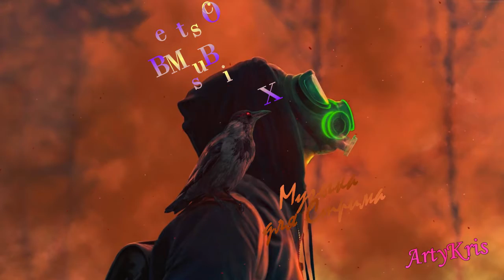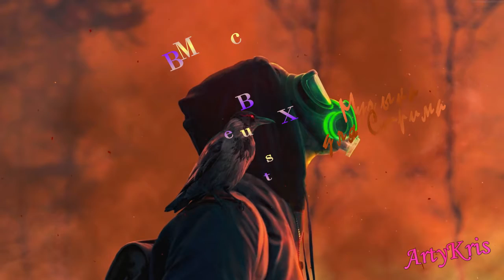Музыка для стрима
Спасибо.